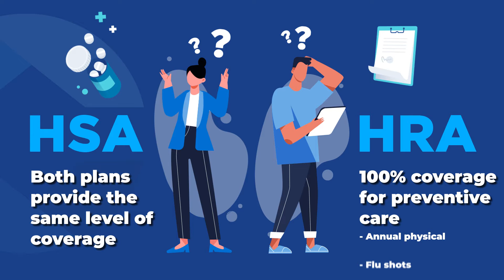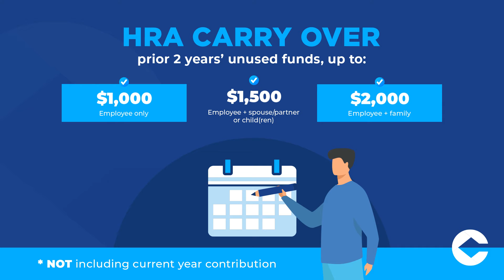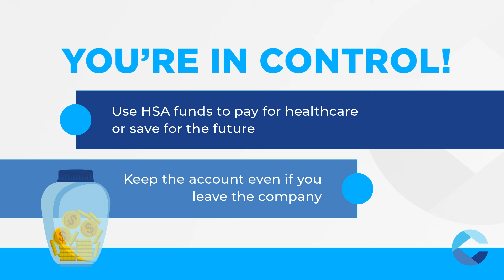Clorox HSA vs HRA Explainer Video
Video explicativo realizado para entender de mejor manera la diferencia entre los HSA y los HRA para los nuevos empleados de Clorox!
Necesitas uno? Con gusto te ayudamos! Escríbenos!